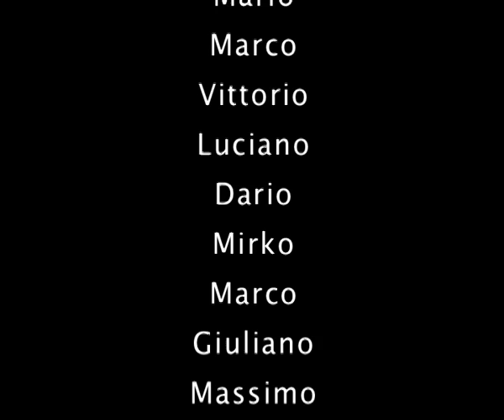duel:beat closing party. backstage spettacolo MIB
I retroscena osceni...
Le indiscrezioni...
Tutta la verità sullo spettacolo più scomodo dell'anno...